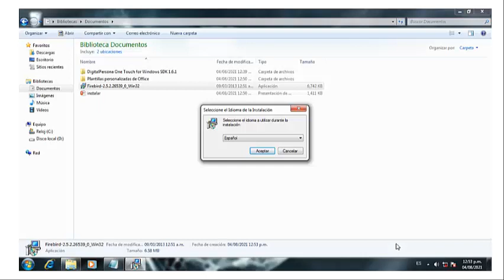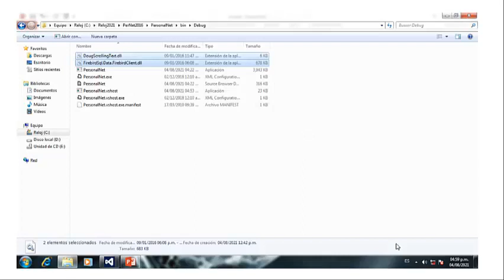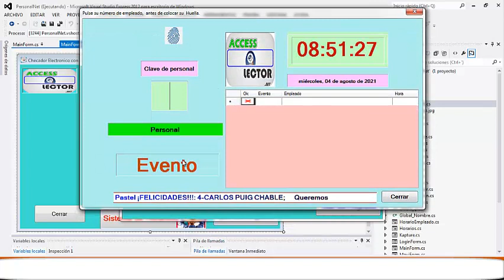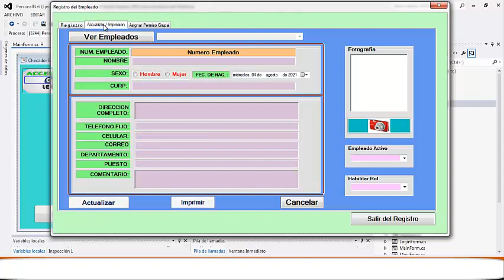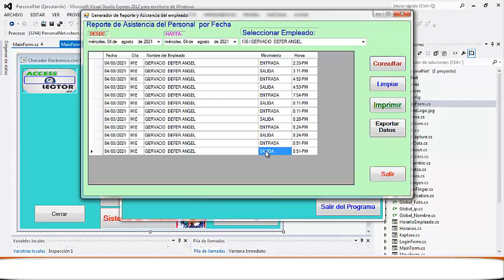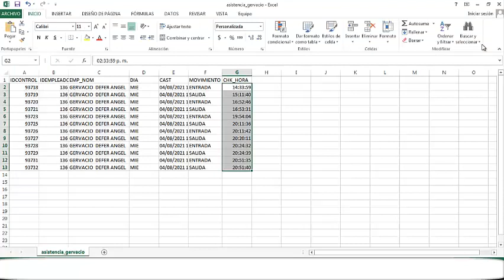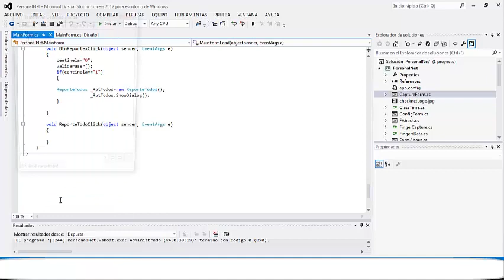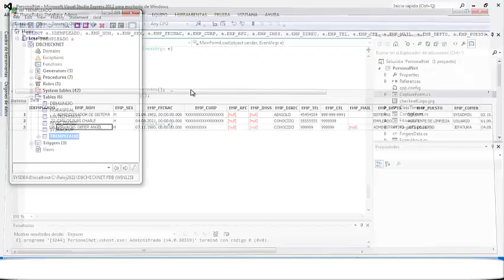Reloj Checador con Biométrico U.are.U 4500 en C# incluye Código Gratis | Geniux Data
Características:
-Uso lector Biométrico 4500 Reader digital persona (USB), trabaja con SDK propio
-Incluye BD Firebird 2.5 y librerias
-Incluye modulo: fotografía, huellas, permisos y exportar las incidencias a CSV

Firebird puedes aplicar win7 o win10 como server manager database

aplica para Negocio, Gym, Estéticas, Escuelas, Universidades
o acceso de control por turnos.

Libreria
DougScrollingText.dll
pertenece a: Manster- Web Developer- United States

Librerías SDK U.are.U 4500
pertenece a DigitalPersonal